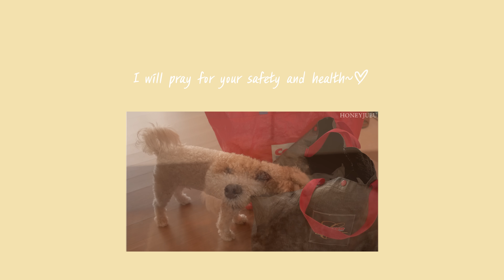새벽 5시, 행복한 일주일을 보내는 방법 / 문어솥밥 도시락, 아침식사, 코스트코 장보기, 연어장 만들기, 매실청 / 모닝루틴 vlog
오늘은 소소한 행복한 대한 이야기예요.
큰 행복이 아닌,
똑같은 일상 속에서도 찾아낼 수 있는 작은 행복.

그럼, 오늘도 저와 함께 해주세요.🙏🙏
다음에 더 나은 영상으로 만날게요~~ 💖

🥗 연어장 만들기 :
물 1컵(500ml), 간장 1컵, 맛술 1/2컵, 매실청 1/4컵, 설탕 3T, 참치액 3T.

🧁  Editing program : Adobe  Premiere Pro
🧁  Camera Information : Sony6400